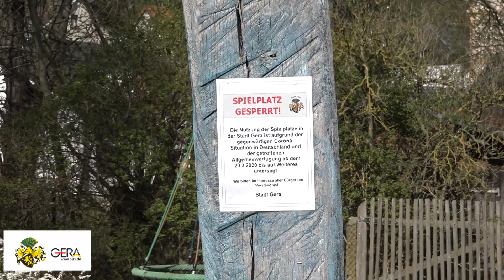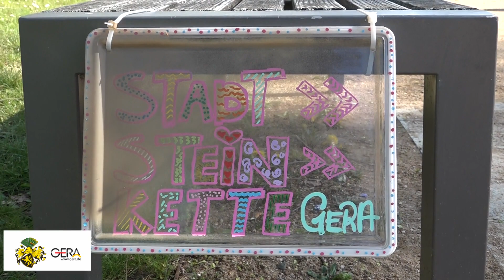Corona #Update## 19.04.2020 OB Julian Vonarb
Heute mal für Kinder & Jugendliche.